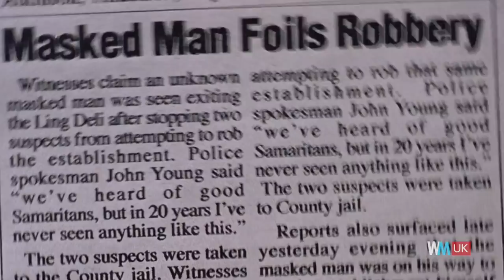If the Brits Did... Superhero Movies (Top 5)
Stand aside Captain America, we've got this covered mate. For this list, we're proposing an alternate movie reality where the MCU, the DCEU and every other comic book Hollywood blockbuster is just a bit more British.

If you're frustrated by formulaic action movies  and superhero stereotypes, or by the big bucks Marvel Infinity War that will likely never end, then this is a glorious glimpse at how things could and should be different. Probably.

Featuring Sherlock Holmes, the Tenth Doctor and Ian Beale from EastEnders, "If the Brits Did..." is a new show by WMUK! So, what do you think would be better in British hands?